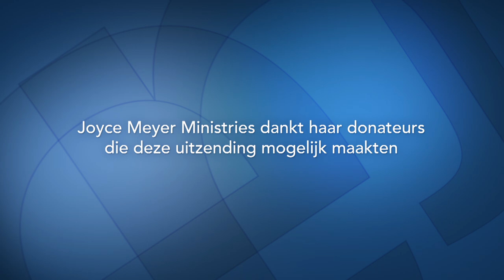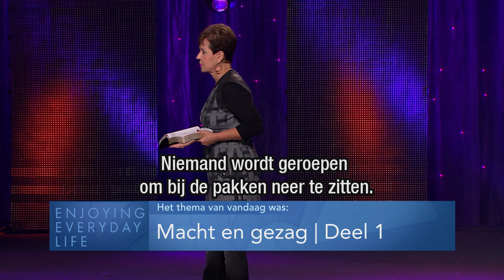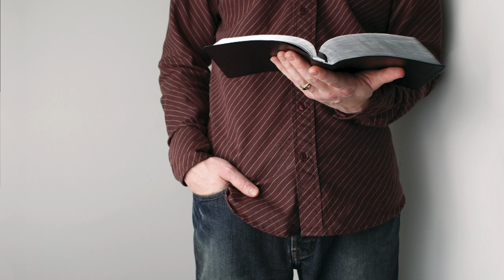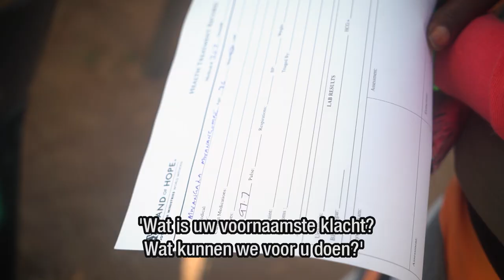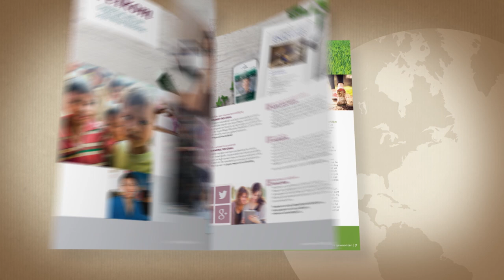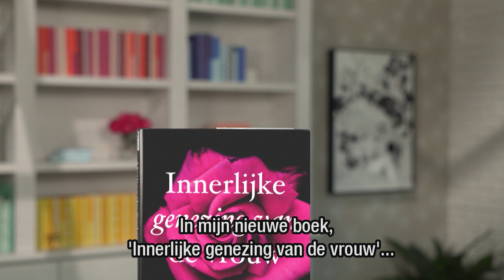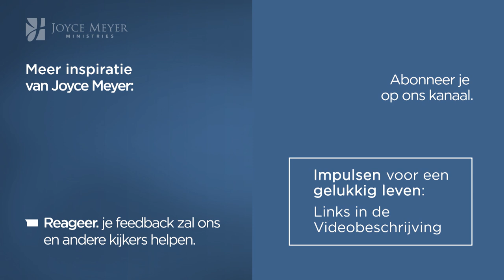Macht en gezag (1) | Kracht ontvangen | Devotional | Joyce Meyer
In de uitzending van vandaag vertelt Joyce hoe we een geweldig leven kunnen krijgen. Wij hebben van Jezus Christus de kracht en autoriteit ontvangen.